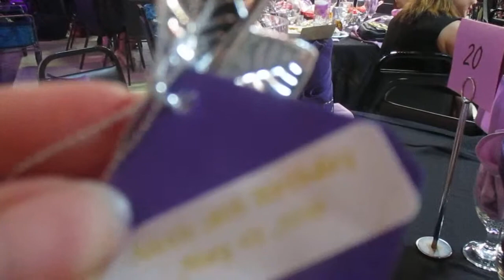Alexis Roma & Patrick Hidalgo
18th Birthday Debut